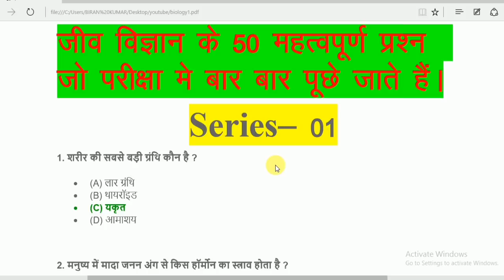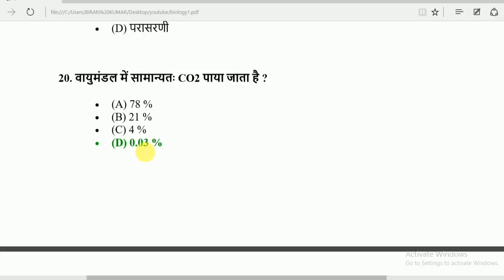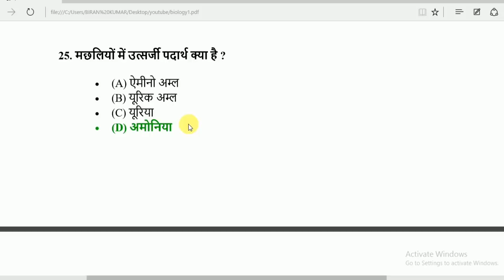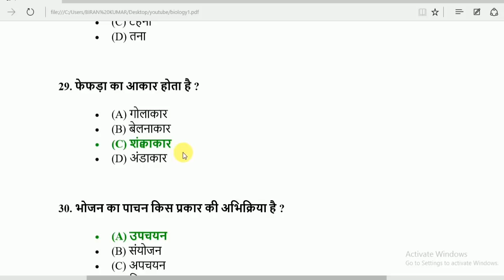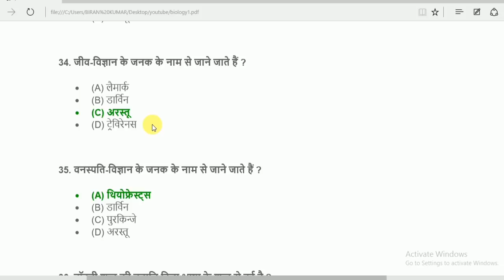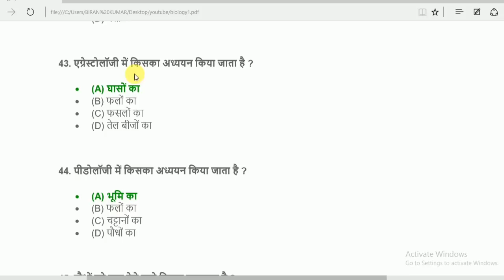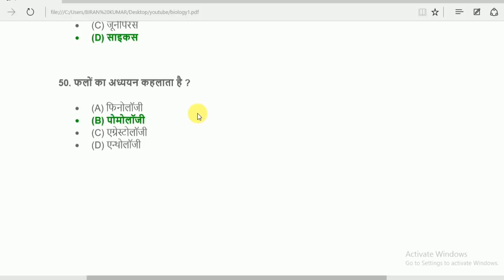Objective biology question series-01/ बायोलोजी के 50 महत्वपूर्ण प्रश्ऩ सीरीज- 01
Objective biology question series-01/ बायोलोजी के 50 महत्वपूर्ण प्रश्ऩ सीरीज- 01 Explain video